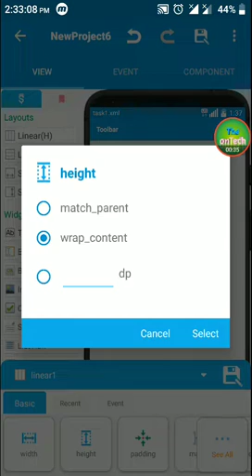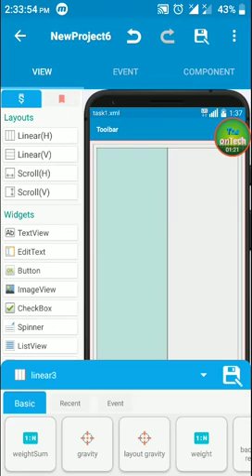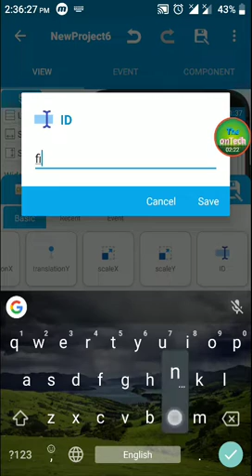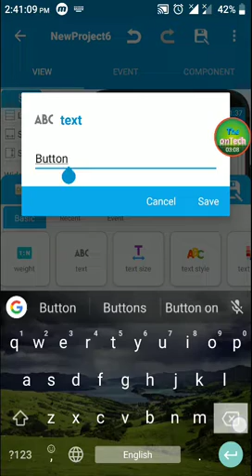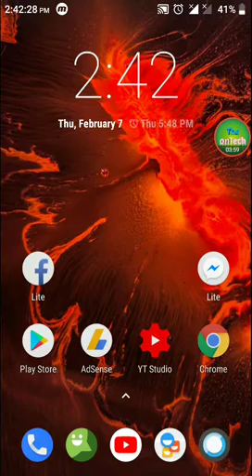Make Earning Apps in SKETCHWARE | Earn money from Admob | Android App Making Tutorial Part 4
Assalamu Alaikum
আসসালামু আলাইকুম।

Make Earning Apps in Android | Create Apk in Android | Earn Money from Admob

Repeat the same process at task2 page.

Check out the previous part in our channel...

In this video I am sharing with you, how to develop earning app through Android mobile using sketchware. You don't need to have a computer. Just you need a Android mobile phone.

এই ভিডিওটি আমি আপনার সাথে ভাগ করছি, Sketchware ব্যবহার করে অ্যান্ড্রয়েড মোবাইল এর মাধ্যমে আর্নিং এপ  কিভাবে তৈরি করে। আপনার কোনো কম্পিউটার প্রয়োজন নেই। শুধু আপনার একটি অ্যান্ড্রয়েড মোবাইল ফোন প্রয়োজন।

You can develop high professional app through this. You can earn money from your apps by using admob ads.

আপনি Admob বিজ্ঞাপনগুলি ব্যবহার করে আপনার অ্যাপ্লিকেশানগুলি থেকে অর্থ উপার্জন করতে পারেন।

I will try to give all the part of this video.

আমি এই ভিডিওটির সমস্ত অংশ দিতে চেষ্টা করব।

Sketchware
Sketchware Tutorial
How to create Android apps on Android
How to create Android apps without computer
earning app, free earning app aia file,aia file for thunkable,codular,makeroid,appybuilder
earn money online,earn money from adsense, Android studio tutorial, thunkable aia, earning app aia file,app development tutorial free